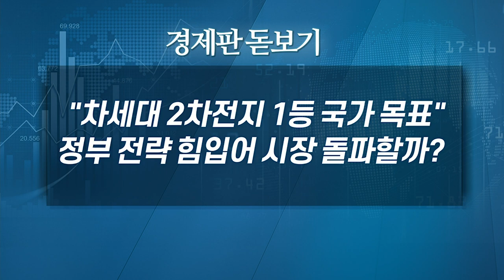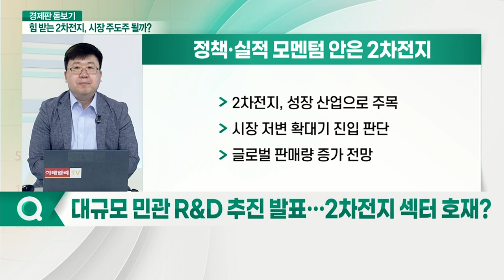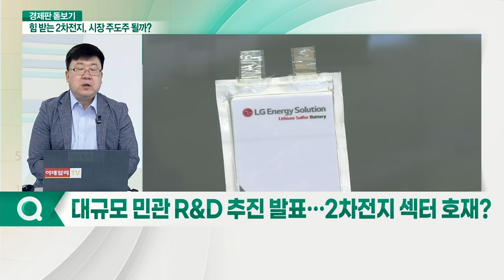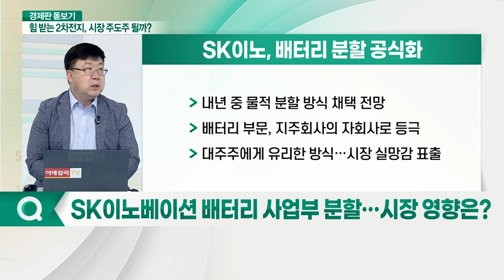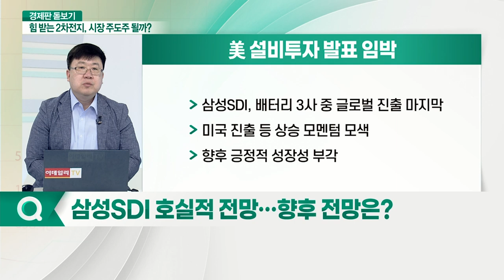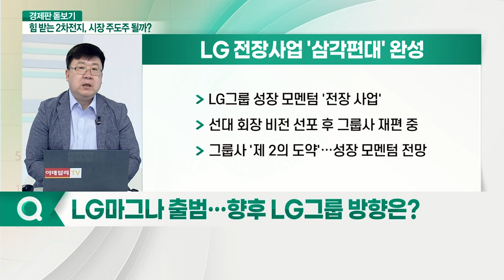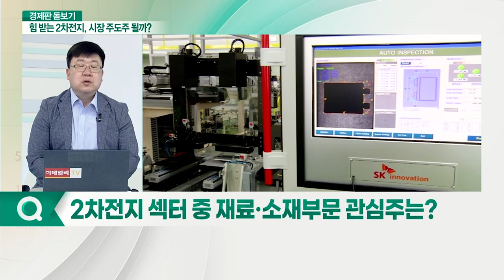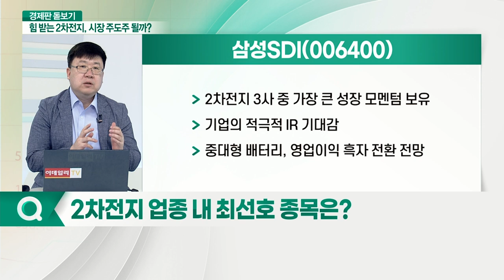"차세대 2차전지 1등 국가 목표" 정부 전략 힘입어 시장 돌파할까?_경제판 돋보기 (20210702)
Q. 대규모 민관 R&D 추진 발표… 2차전지 섹터 호재?
Q. SK이노베이션 배터리 사업부 분사… 시장 영향은?
Q. 삼성SDI 호실적 전망… 향후 전망은?
Q. LG마그나 출범… 향후 LG그룹 방향은?
Q. 2차전지 섹터 중 재료·소재부문 관심주는?
Q. 2차전지 업종 내 최선호 종목은?

삼성SDI(006400)
- 2차전지 3사 중 가장 큰 성장 모멘텀 보유
- 기업의 적극적 IR 기대감
- 중대형 배터리, 영업이익 흑자 전환 전망